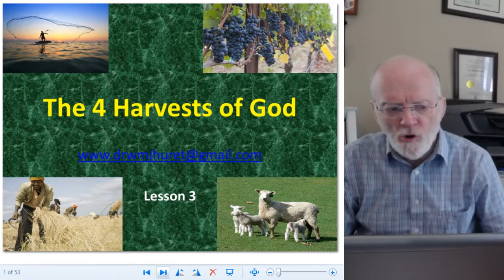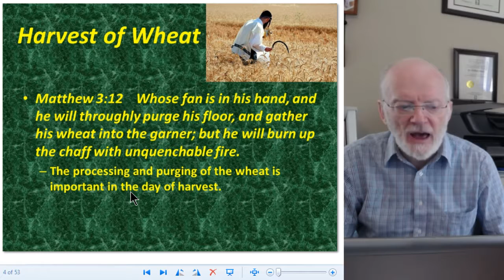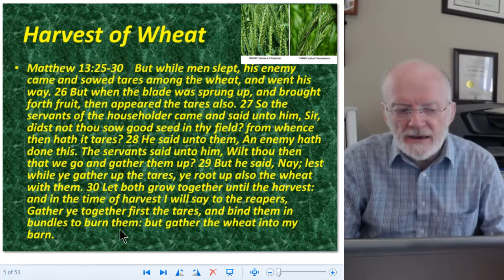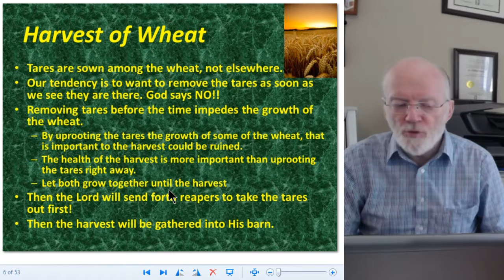3 4 Harvests Lesson 3 2017 08 15 13 11 00